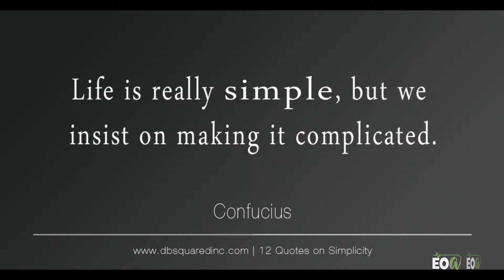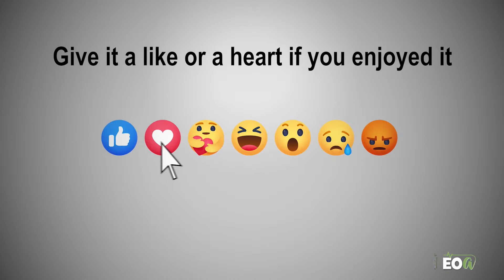AM Live on EOA Replay with Guest Kelsie McDaniel from 11/07/2024